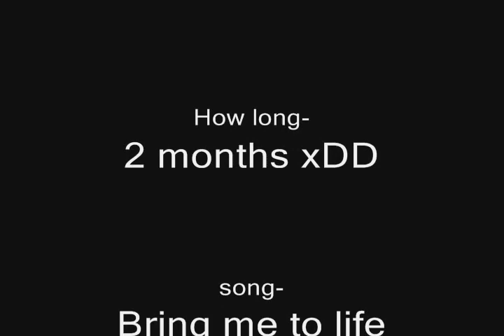Shadowstar (Shadz) Tribute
omg this took me.. 2 months? xD
i quit qorking on... :( so i decided to upload it! Shadzwas da first person i talked too... I yelled at her xDD
so she was my fav from the beginning. (no offence. i don't rank my friends :/)
so! A shadowstar tribute!!! I forgot the eye color... heehee.. :3!
Anywho it's kinda like me singing(no. not really people. =_= i suck) to shadow about she was like my idol (still is) and how she lead me through so much and could reallysee right through me(*is a ghost*boo!)
and stuff! So please and enjoy and comment! ;D